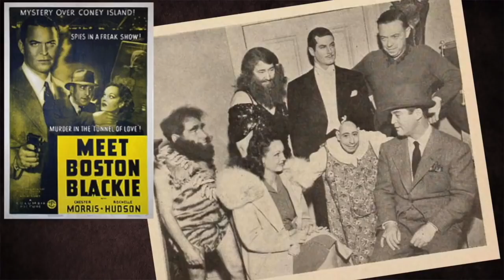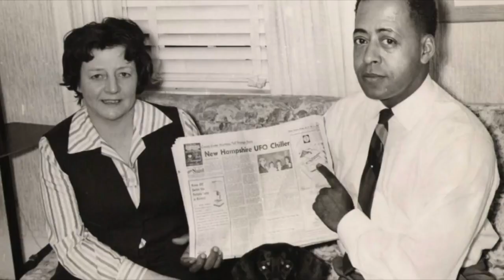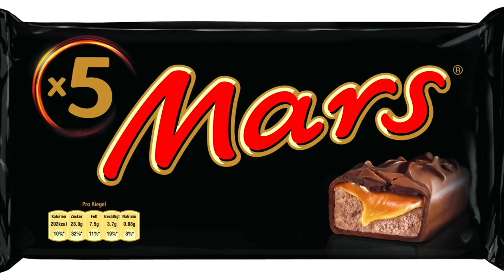Tutte le storie vere in American Horror Story | Bix's Coven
Tutti i personaggi e storie reali all'interno della serie horror american horror story

Le storie:
- kai - AHS cult
- twisty il clown - AHS Freakshow
- le infermiere - AHS roanoke
- gli sciroccati che lasciano lo smile - AHS Cult
- le gemelle siamesi - AHS Freakshow
- la contessa Bathory il personaggio di Lady Gaga - AHS Hotel
- Pepper - AHS Freakshow
- Edward Mordake - AHS Freakshow
- AHS Hotel
- Papa Legba - AHS Coven
- AHS Roanoke
- Willowbrooke AHSasylum
- rapiti dagli alieni - AHSasylum
- Holmes - AHS Hotel
- Valerie Solanas - AHS Cult
- l'uomo dagli zampetti di maiale - AHS house